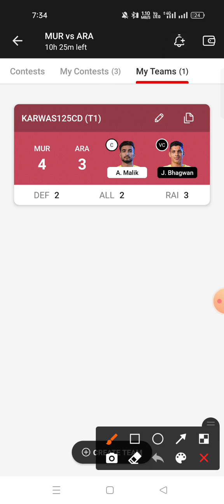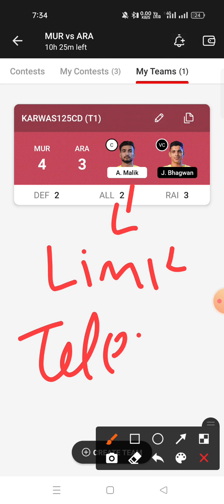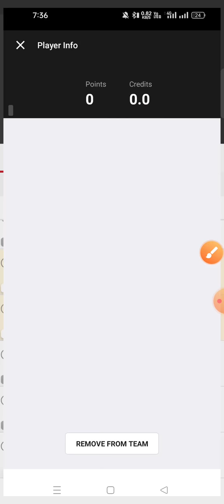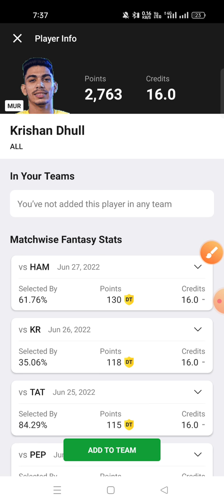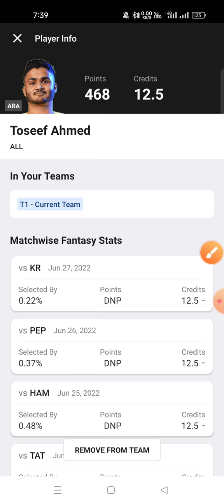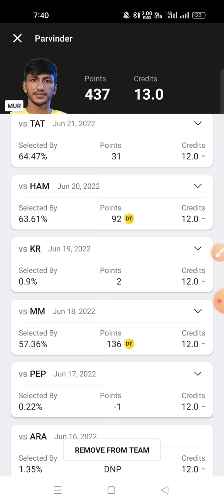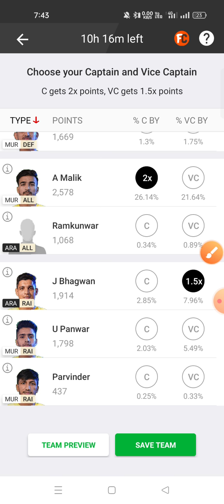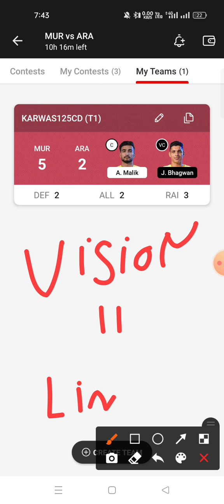MUR VS ARA Dream11 prediction ARA VS MUR Dream11 prediction Yuva kabaddi series 🔥🔥